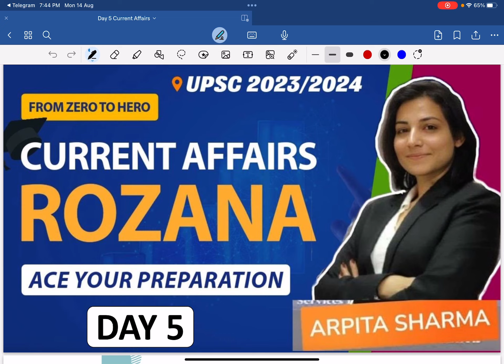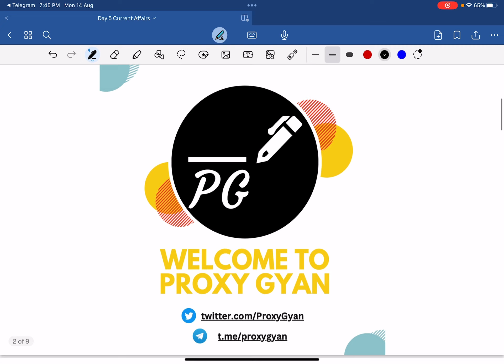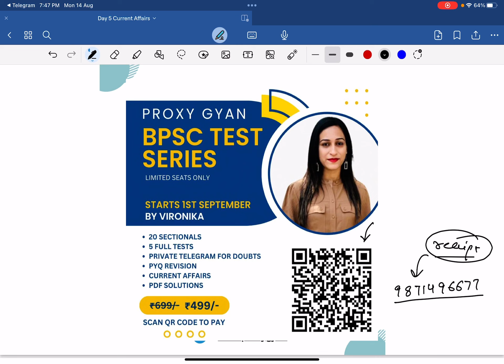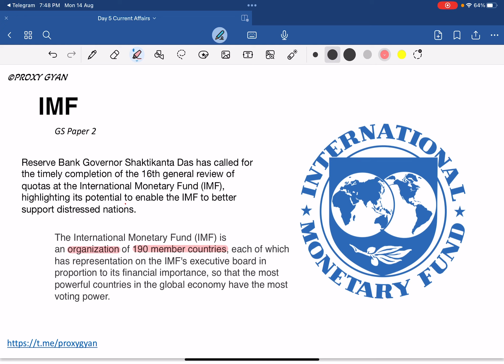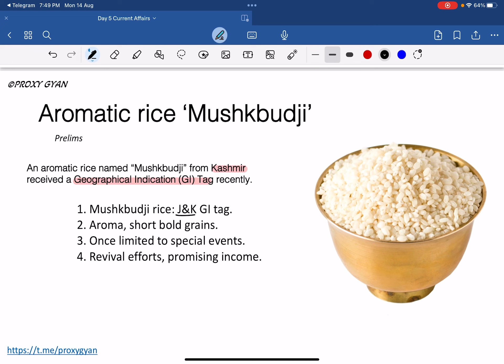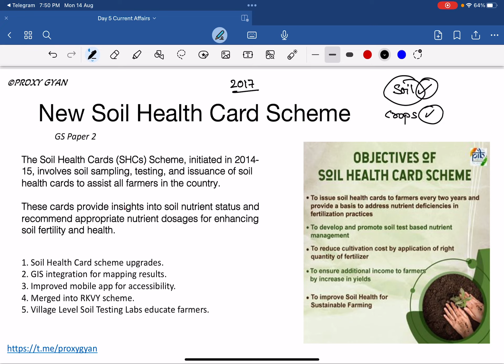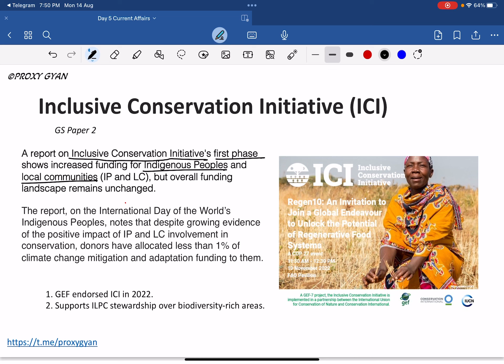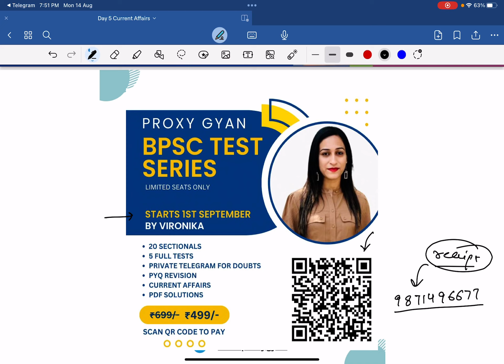Day 5: Current Affairs Rozana|UPSC CSE |Current Affairs Today |Current Affairs IAS 2024| Proxy Gyan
Hello Proxy Gyan Family!! We are glad to announce to you that we have started a new series by the name 'Current Affairs Rozana'. In this series, we will be discussing the most important current affairs for UPSC 2024 (Prelims/Mains Examination) which shall help you ace your preparation and keeps you updated.

how to prepare current affairs for upsc prelims
upsc current affairs channel
upsc current affairs 2023
upsc current affairs in english
upsc current affairs 2023 drishti ias
upsc current affairs 2023 english
upsc booklist
upsc self study strategy
upsc study material 2023